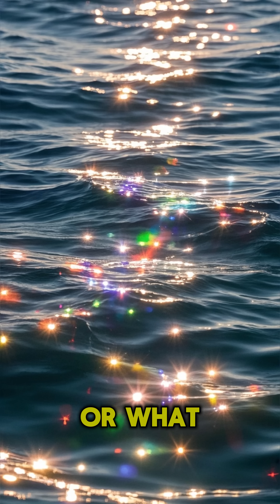What If Oceans Were Composed of a Completely Different Liquid? 🌊🔥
🌊💧 What if Earth's oceans weren’t filled with water… but something else entirely?
In this 60-second Short, explore what would happen if the oceans were made of liquid methane, mercury, or even oil instead of water.

💡 Discover:

How life on Earth would change or vanish

Why ocean currents, weather, and climate would collapse

The science behind why water is perfect for life

😱 Changing the oceans means changing everything — from ecosystems to Earth’s atmosphere!

Would life survive… or would Earth become unrecognizable?